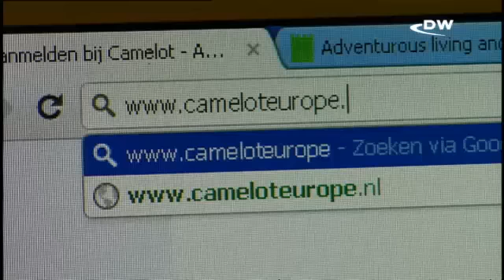Замок в аренду: цена символическая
Жить в роскоши за символическую квартплату? Замок к вашим услугам! - предлагает агентство недвижимости Камелот . Камелот - это замок короля Артура. Вот и станьте рыцарем на страже двора.